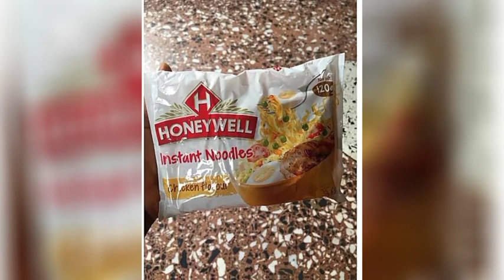TOP 10 Richest YORUBA men | NETWORTH 2023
In this video, the top 10 richest Yoruba men in Nigeria and their estimated net worth were discussed. Here's a summary:

Afolabi Adeola - Net worth: $85 million
Chief Michael Ade Ojo - Estimated net worth: $200 million and above

Oba Obateru Akinrutan - Net worth: $300 million

Oladele Fajemirokun - Estimated net worth: Over $500 million

Chief Samuel Adedoyin - Net worth: $540 million

Oba Otudeko - Net worth: $650 million

Tunde Folawiyo - Net worth: $650 million

Jimoh Ibrahim - Net worth: $1.1 billion

Femi Otedola - Net worth: $1.9 billion

Mike Adenuga - Net worth: $7.2 billion

These are some of the wealthiest Yoruba men in Nigeria as of 2023. Mike Adenuga holds the title of the richest Yoruba man, with a net worth that could comfortably pay civil servants in seven states for years. The video description likely includes more details and additional information about these individuals.